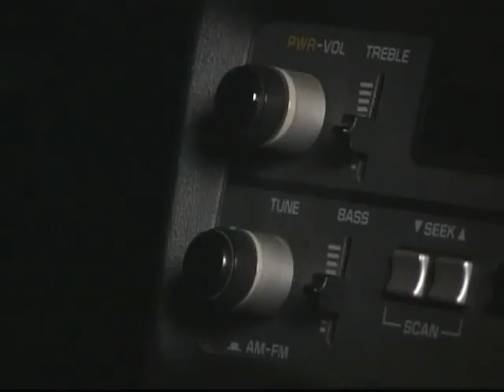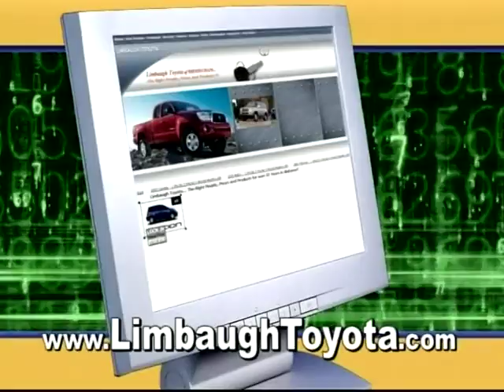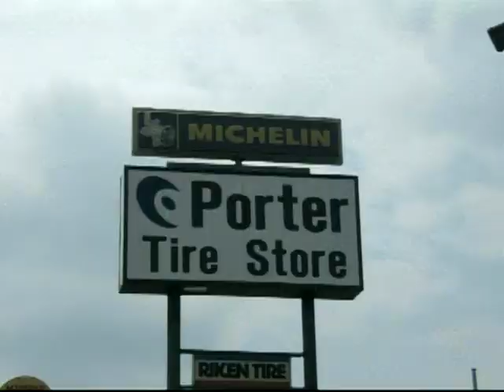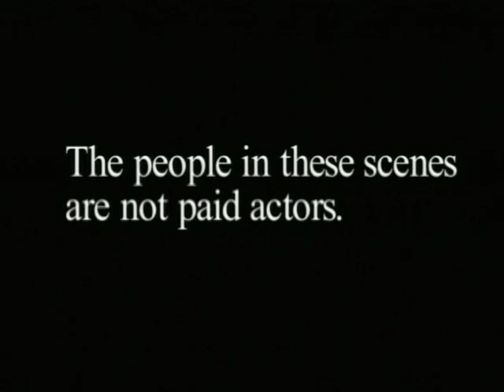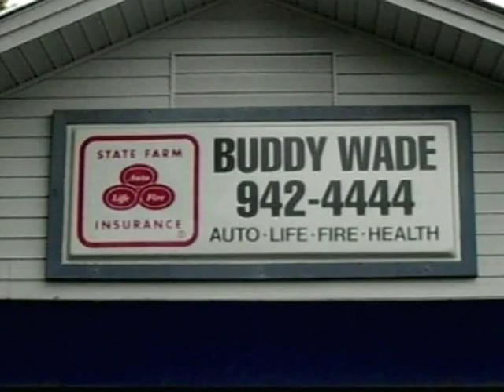2005 Alabama High School Football 5A State Championship Game Homewood v. Buckhorn First Half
The Homewood High School Patriots v. the Buckhorn High School Bucks in the 2005 5A State Championship game at Legion Field. Played on December 2, 2005. First Half.